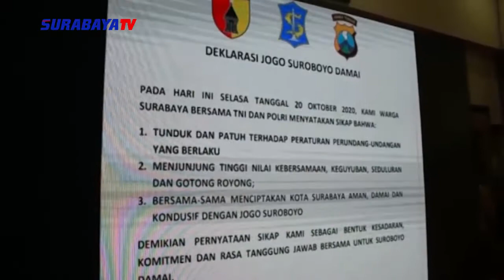RISMA MINTA AMANKAN KAMPUNG DAN PANTAU ANAK-ANAK